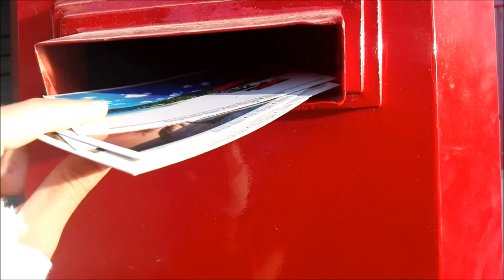Thajsko 2016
Hudba
- Duke Dumont - I Got U (Official video) ft. Jax Jones
- Kungs vs Cookin’ on 3 Burners - This Girl
- Galantis - Peanut Butter Jelly (Official Video)